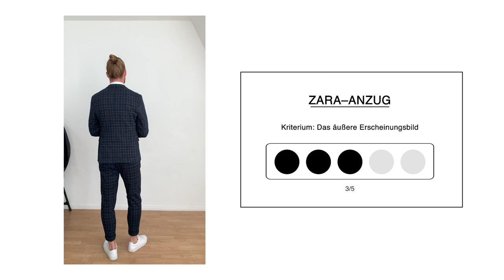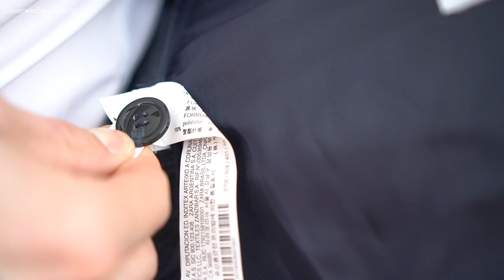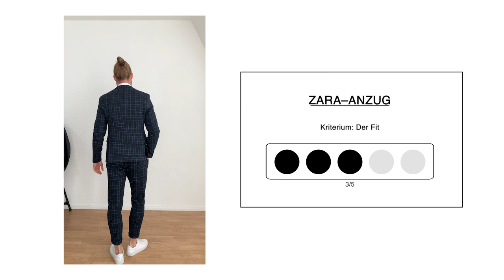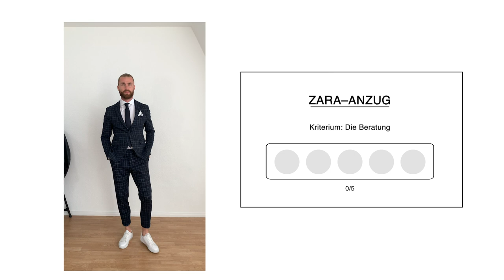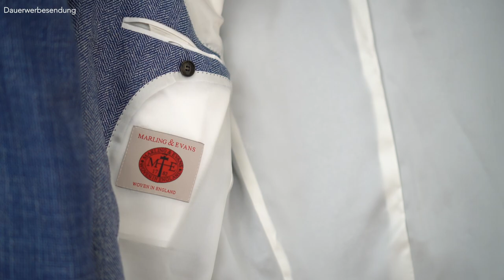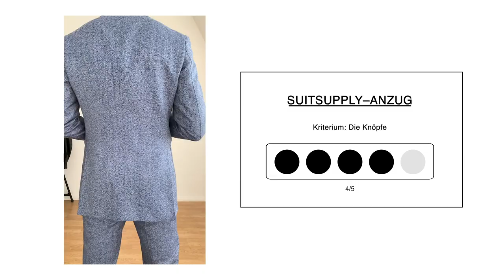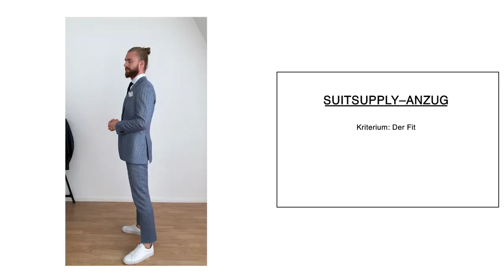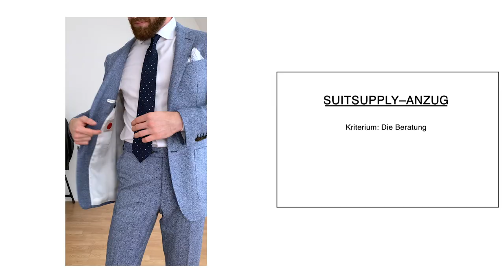Welcher Männer Anzug ist besser? Zara oder Suitsupply?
Hey Leute,
heute habe ich mir mal wieder das Thema "Männeranzüge" bzw. "Anzüge für Männer" vorgenommen. Ich checke heute zwei Männeranzüge. Einen Männeranzug von Zara und einen anderen Männeranzug von Suitsuppy. Die Anzüge sind vom Model her sehr ähnlich und anhand bestimmter Kriterien bewerte ich die Männeranzüge für euch. Muss es denn immer ein teurer Anzug sein oder genügt auch ein günstiger Anzug für uns Männer? Genau diese Frage habe ich mir auch gestellt und deshalb bin ich der Sache auf den Grund gegangen und habe einen älteren Anzug von Zara mit einen meiner neuen Anzüge, den ich erst für kurzem bei Suitsupply gekauft habe miteinander verglichen. Schreibt gerne in die Kommentare, wenn ich zukünftig weitere Männeranzüge für euch testen soll :)
Peace
DK